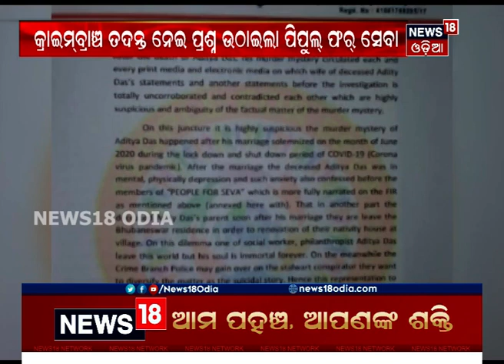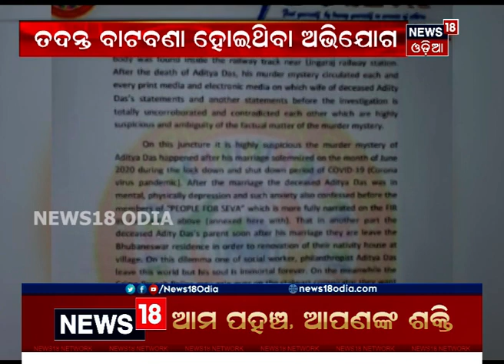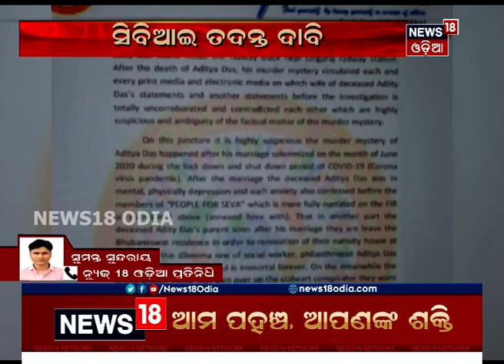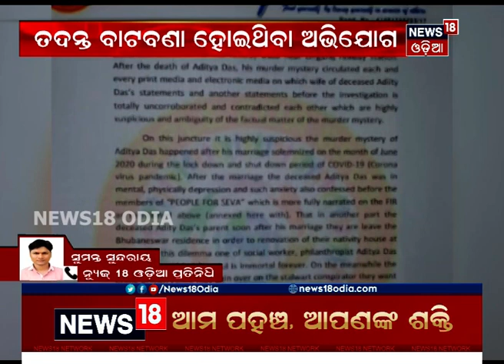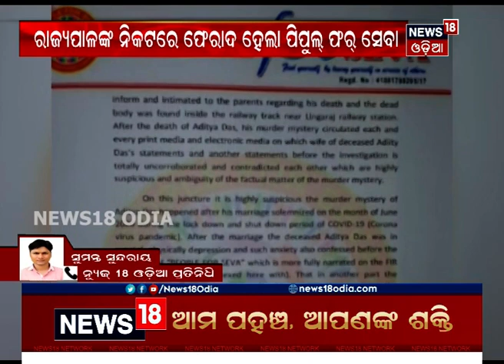ରାଜ୍ୟପାଳଙ୍କ ନିକଟରେ ଫେରାଦ ହେଲା ପିପୁଲ ଫର୍ ସେବା, CBI ତଦନ୍ତ ଦାବି